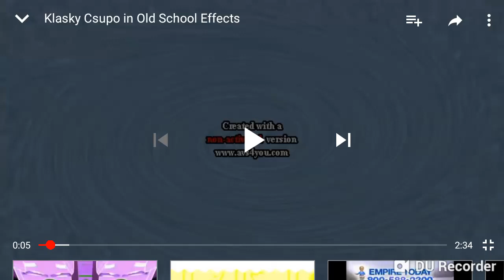Klasky csupo old school luig group